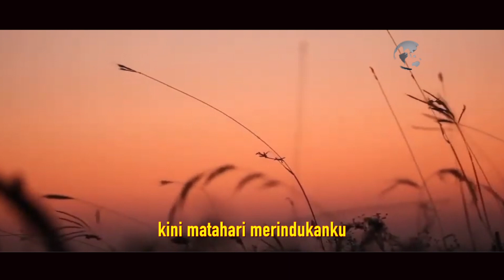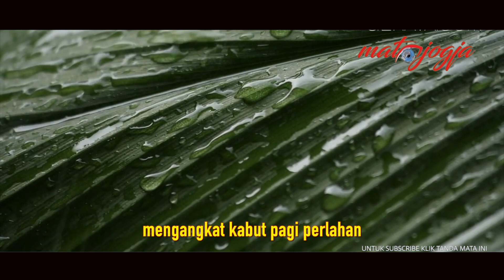KUHENTIKAN HUJAN BERSAMA SAPARDI DJOKO DAMONO, NANA SOEBI DAN UMAR MUSLIM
Nana Soebi dan M. Umar Muslim, adalah bagian awal gagasan musikalisasi puisi, dari utamanya puisi-puisi Sapardi Djoko Damono, sebelum duet Ari-Reda begitu mencorong menemukan bentuknya setelah 18 tahun perjalanan, hingga meninggalnya Ari Malibu.

Nana dan Umar, bersama mahasiswa Fakultas Sastra (kini FIB) Universitas Indonesia, bergabung dalam Yayasan Puisi yang antara lain menelorkan dua album 'Hujan Bulan Juni' dan 'Hujan dalam Komposisi' pada tahun 1990-an, yang semuanya adalah puisi-puisi Sapardi Djoko Damono, karena kebanyakan yang aktif di situ adalah mahasiswa Sapardi.

Semoga saja duo Nana Soebi dan Umar Muslim ini bisa lebih digiatkan, karena ada ruang rindu yang menganga.

Dah, gitu aja dulu. |  @SUNARDIANWIRODONO